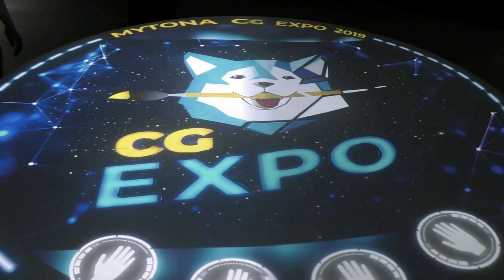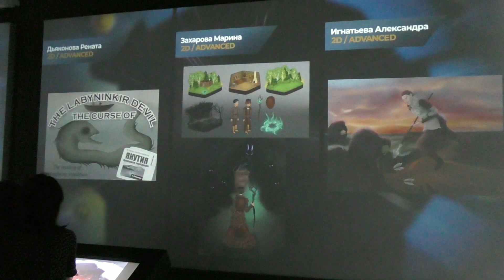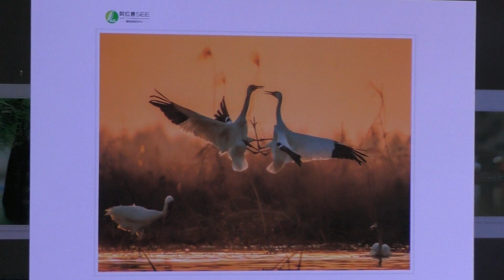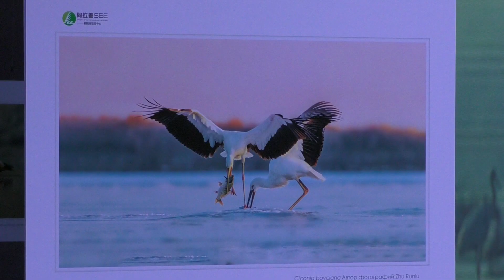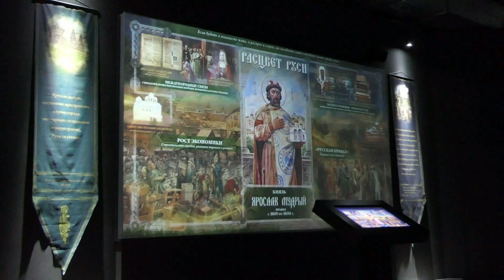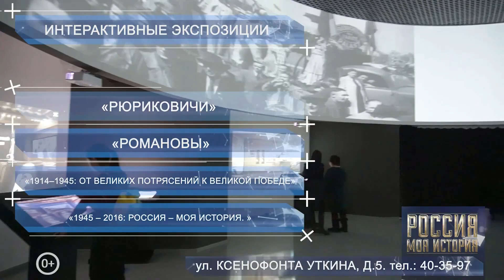"Россия-Моя История"- Якутия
Исторический парк "Россия-Моя История"г.Якутска становится универсальной,мультимедийной площадкой для населения Якутии. Применяются широкие методы выстовочной деятельности на площадке истоического парка.